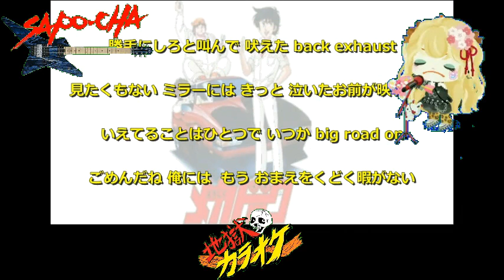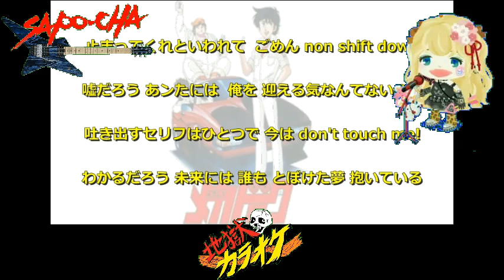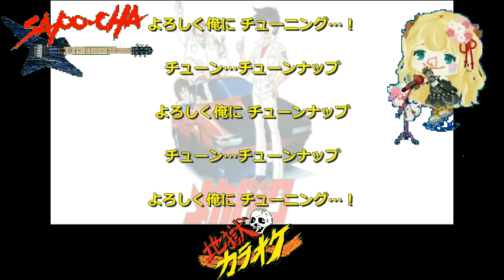【アニソン】よろしくメカドック STR!X よろしくチューニング 真伊サポちゃん karaoke うたってみた full cover 原曲キー ボイスカット版自作カラ音源 編集日2022 11